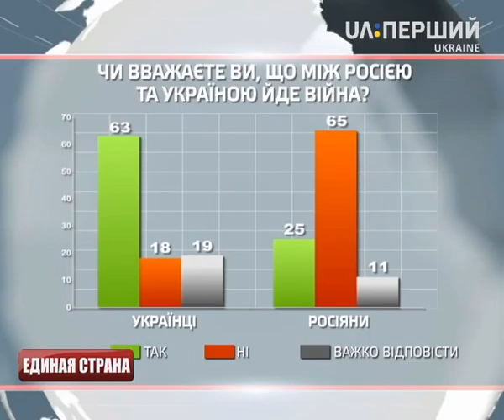UA:Суспільство 20.04.2016 Юлія Тищенко